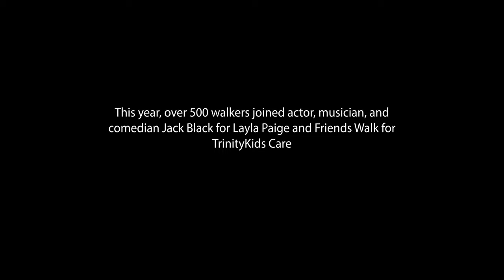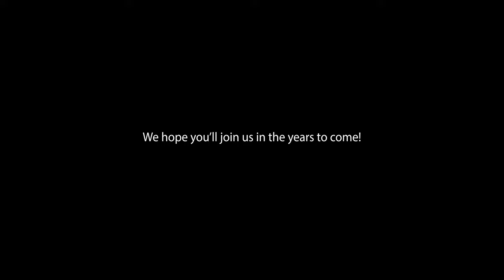Jack Black performs with Nicholas Tana at Providence TrinityCare Layla's Walk 2022!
"This year, over 500 walkers joined actor, musician and comedian, Jack Black for Layla Paige and Friends Walk for TrinityKids Care, celebrating the life and legacy of Layla Paige and all patients touched by TrinityKids Care. The magical morning began with a heartfelt song by Nicholas Tana in honor of his daughter Cat, a current TKC patient. The Sonnens shared their story of their daughter Layla, and then Kandis Wannamaker, along with Jack Black and Luke Sonnen got everyone up on their feet and ready to walk with a high energy exercise routine. The walk along the cliffs was breathtaking and when the walkers returned, they were able to enjoy food and activities, raffle prizes, and an amazing art auction featuring works created by TrinityKids Care patients and their families."

-- EASY READER PENINSULA, NOVEMBER 16, 2022 ISSUE

CREDITS

Directed by Nicholas Tana
Videography by Alex Hartel & M.P. Murdock
Edited by Audrey Majerowski
Produced by Smart Media L.L.C. / smartmediallc.com